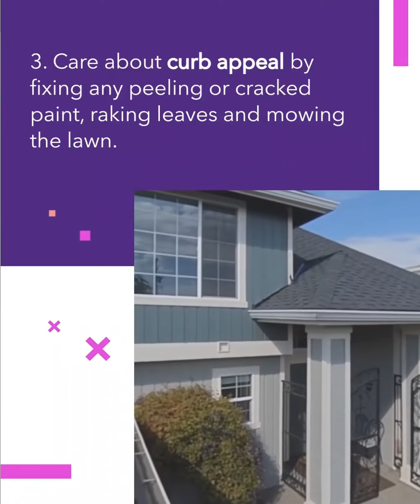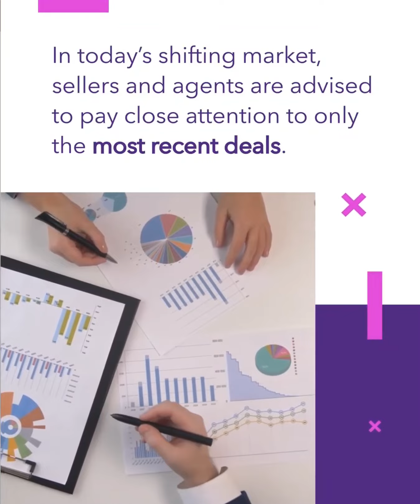What can you do to improve home value?